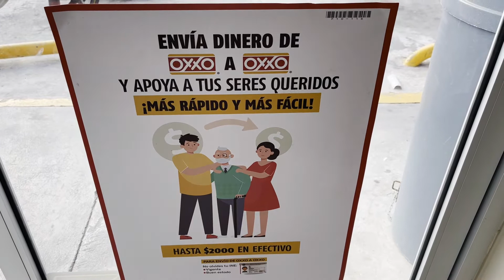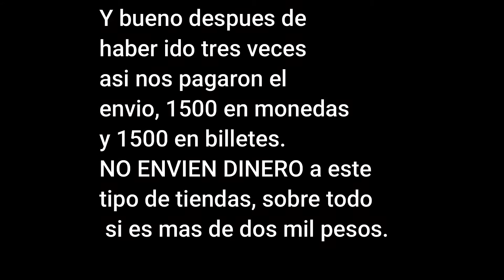Porque no debes enviar dinero/Remesas al O**O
Los envios de dinero de USA-MEXICO, son una de las fuentes mas importantes de la economía de Mexico y enviar dinero es algo muy común y las opciones son muchas pero siempre mas complicado y muy mal servicio.